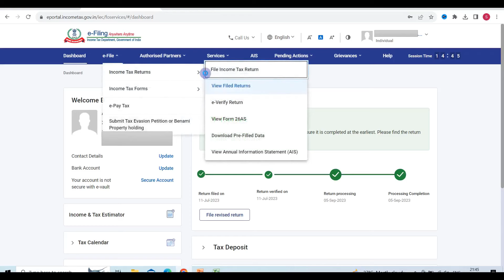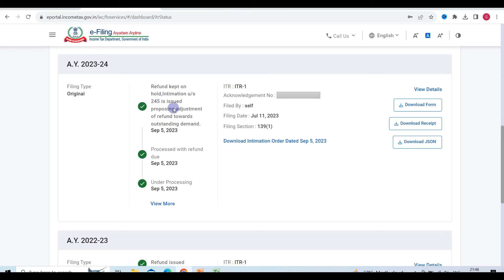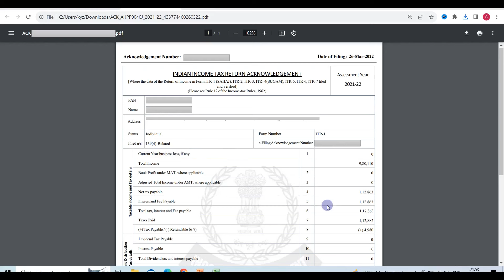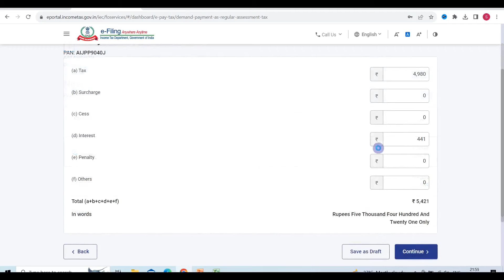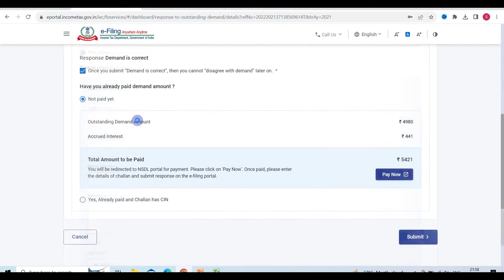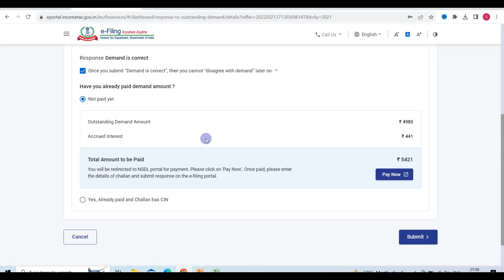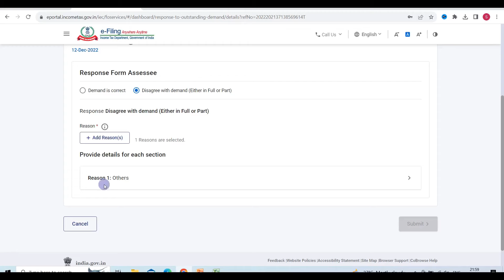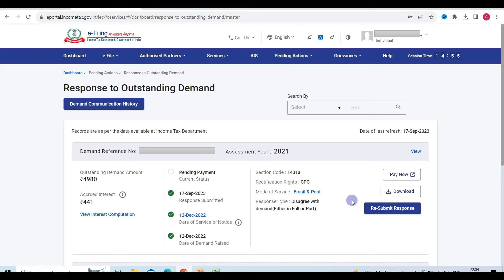ITR Processed but Refund not Received | income tax return processed but refund not received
itr processed but refund not received,
refund not received income tax,
income tax return processed but refund not received,
refund not received,
income tax return not processed,
income tax refund,
income tax refund processed but not received,
income tax return not processed yet,
income tax refund not received 2022-23,
why refund not processed,
refund awaited but not received,
itr not processed 2023-24,
itr not processed for ay 2023-24

Commerce Wale
CommerceWale
(Satyaprakash Prajapati)